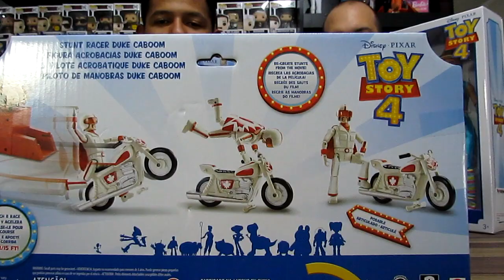BAGUETE REVIEW: TOY STORY 4 - MATTEL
*Canal Terra do Nunca Youtube

 _ MS Criações
 _ Shopping Bosque dos Ipês
 _ UCI Cinemas
 _ Ri Happy (Shopping Campo Grande)

No final do vídeo coleção com todos os personagens !